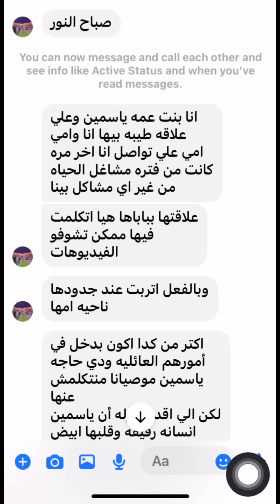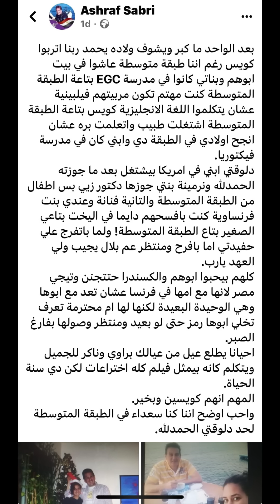والد ياسمين صبري يهاجمها ناكرة الجميل - رايي في مسلسل خالد نور وولده- اخر الاخبار الفنية